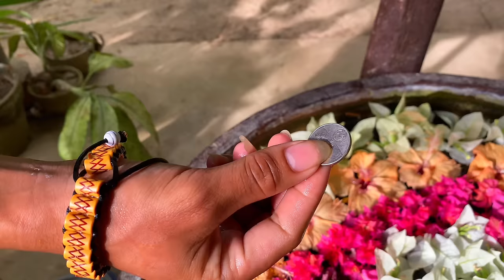Yuta ipa mana na ka William ? "Wishing well na alkanse"